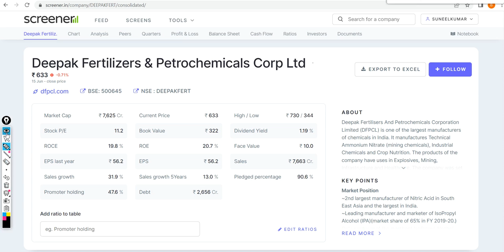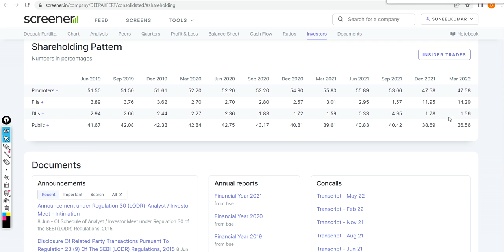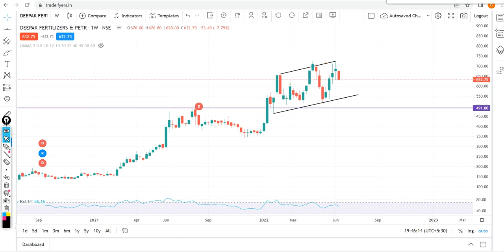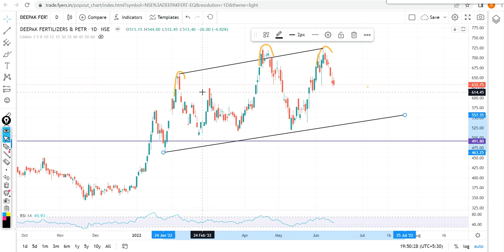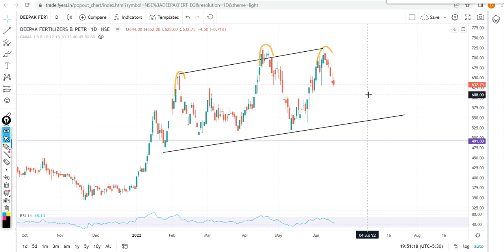Why Deepak Fertilizers Share Price Falling | Deepak Fertilizers Share Analysis Today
Watch the video about Deepak Fertilizers and Petrochemicals Corporation Limited Share Analysis that is ready to fall down too much with head and shoulder patterns. Check buying or selling levels and targets on chart.